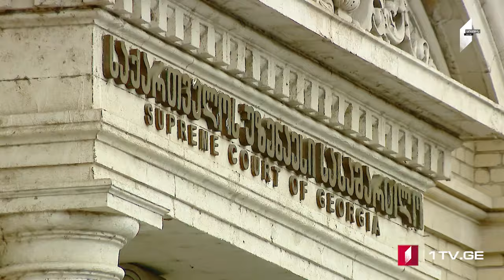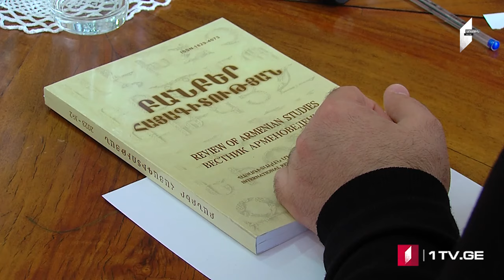ՄՈԱՄԲԵ – լրատվական թողարկում հայերենով [15:00/18.03.2024]